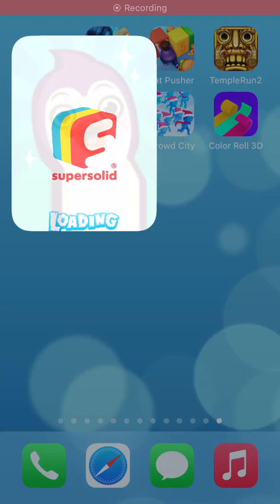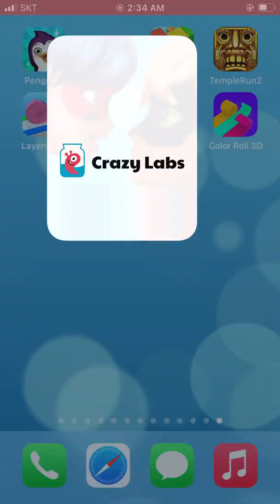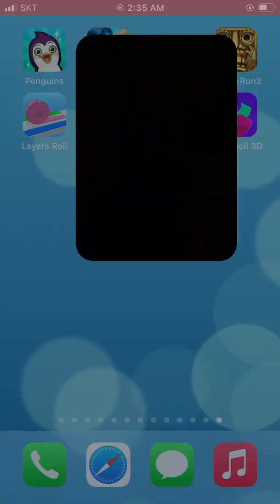Super Penguins,Miraculous,Fat Pusher,TempleRun2,Layers Roll,Angry Gran Run,Crowd City,Color Roll 3D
► Super Penguins,Miraculous,Fat Pusher,TempleRun2,Layers Roll,Angry Gran Run,Crowd City,Color Roll 3D - Android / iOS Gameplay